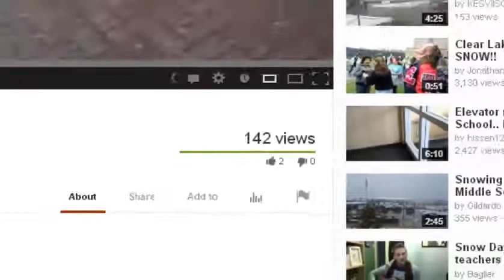The Views I Got In 1 Day